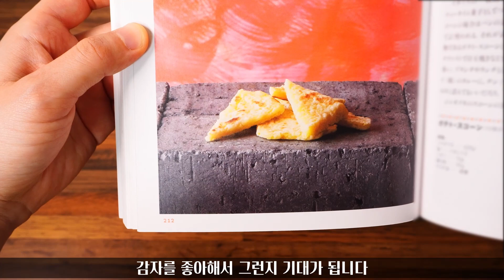영국의 맛, 감자스콘!ㅣ감자전인듯 감자전아닌ㅣ아침식사로 딱ㅣpotato scone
세 번째 참고하고 있는 책,
개정판 "영국 과자 도감 ~과자의 유래와 만드는 방법~"에 색다른 레시피가 있어서 만들어보았습니다.
책 설명에 의하면, 감자 스콘은 스코틀랜드의 명물이라고 하네요.
요즘은 또 다른 모양으로 만들어 먹는 것도 트렌드라고 하는데 저는 책에 나온 레시피를 따라봤습니다.
혹시 감자 스콘을 만들었는데 다 못드셔서 식었다면 꼭 데워서 드세요!

이번에도 레시피 활용을 동의해주신 SEIBUNDO SHINKOSHA Publishing Co., LTD에 감사합니다!

=감자 스콘=
감자 225g
소금 1/2 작은술
박력분 55g
버터 10g

::: 책 정보 :::
제목 : 개정판 "영국 과자 도감 ~과자의 유래와 만드는 방법~"
저자 : 하네 노리코
출판사 : SEIBUNDO SHINKOSHA Publishing Co., LTD
구입처 :
교보문고)